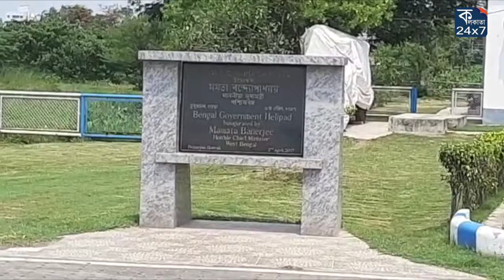ইয়াস বিধ্বস্ত এলাকা পরিদর্শনে কেন্দ্রীয় প্রতিনিধি দল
ইয়াস বিধ্বস্ত বাংলার উপকূল অঞ্চল পরিদর্শনে কেন্দ্রীয় প্রতিনিধি দল। আজ আকাশপথে এবং সড়ক পথে ঘুরে দেখবেন দক্ষিণ ২৪ পরগনার দুর্গত এলাকা। কথা বলবেন প্রশাসনের আধিকারিকদের সঙ্গে।